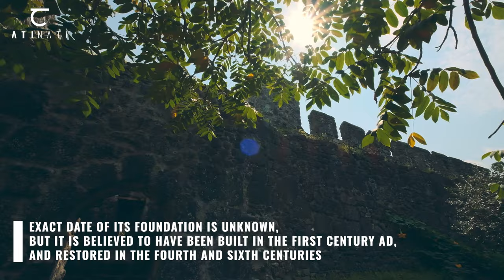ATINATI: GONIO FORTRESS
GONIO FORTRESS stands on flatlands near the sea coast, and during the Roman period it was directly linked to a harbour in order to secure safe navigation.
Exact date of its foundation is unknown, but it is believed to have been built in the first century AD, and restored in the fourth and sixth centuries.
According to Georgian Orthodox Church tradition, the tomb of St Matthias (the apostle chosen to replace Judas Iscariot) is located in Gonio.